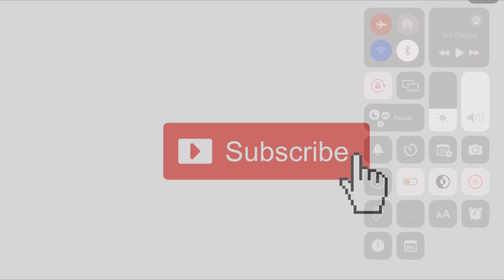King vs Drip.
Can Denziel States of America can beat Denziel Kingdom?